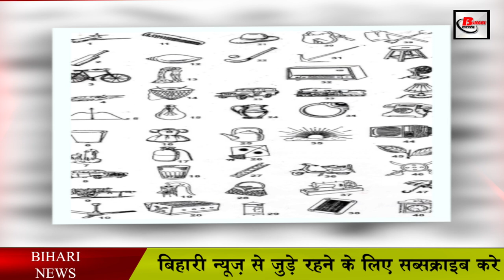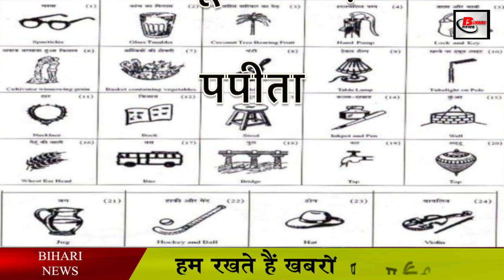मल्टी पोस्ट EVM से होगा पंचायत चुनाव.Bihar panchayat Election will be held with multipost evm.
Due to a case stuck between the State Election Commission and the Election Commission, the election date was being delayed, after which the likely election in April may now be another month late, although all parties were ready for the panchayat elections is.
The State Election Commission is not going to announce the election date till the last week of March despite all its efforts. Because the State Election Commission has been demanding NOC for the purchase of EVMs from the Election Commission of India for a long time but till now NOC has not been made available for EVM purchase,